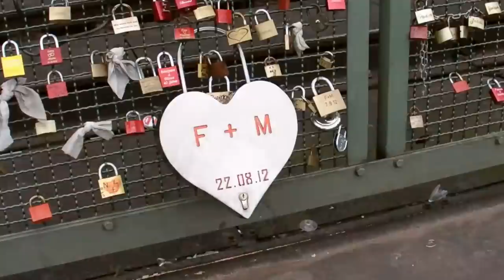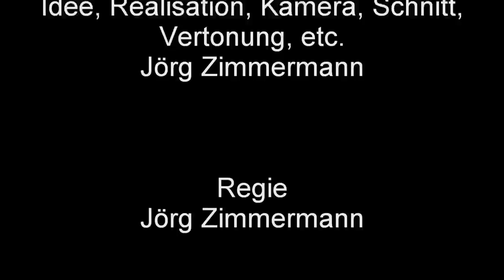Kleiner Sonntagsspaziergang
Kleiner Sonntagsspaziergang durch Köln beginnt mit einen Blick auf den Dom, geht an den Liebesschlössern vorbei über die Hohenzollernbrücke. Die Tour führte mich am Rhein entlang zum Schokoladenmuseum, weiter über die Severinsbrücke mit einen Blick auf die Kranhäuser zurück nach Deutz.
Die Musik ist mit den kostenlosen Programm Magix Guitar Backing Maker erzeugt wurden.